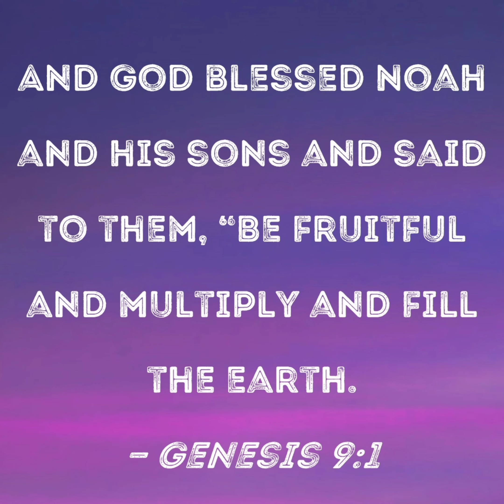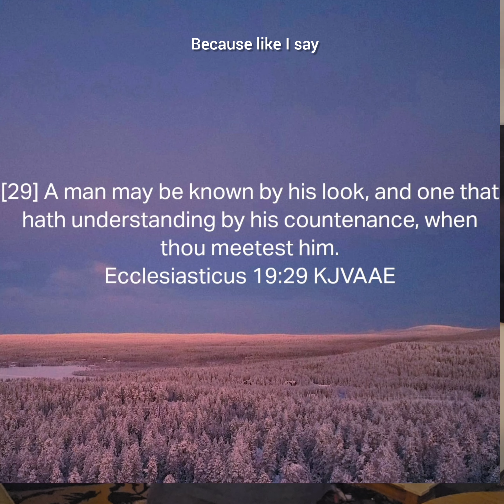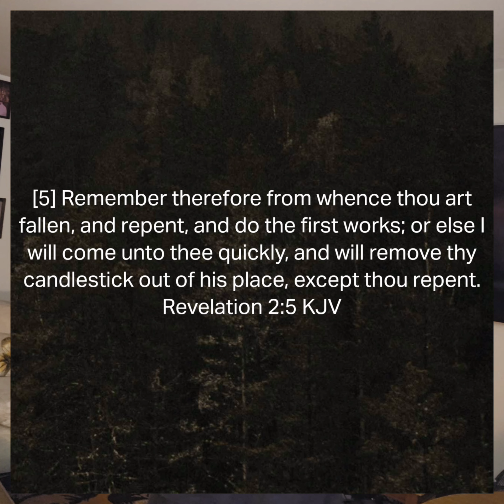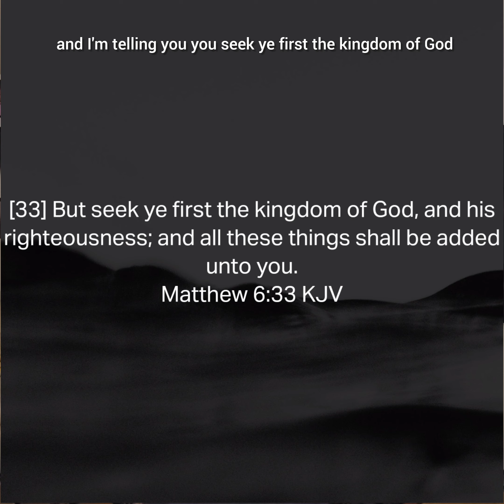Semen Retention! Steps to overcome the struggle.